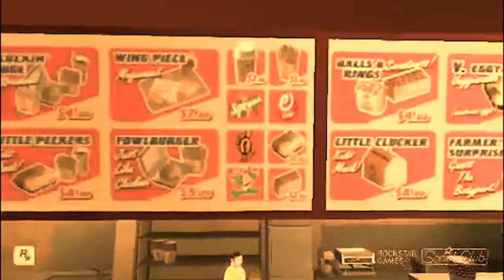Thunder Fist Of Fury! (HD)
Thunder Fist Of Fury!
Created by Fugetsudo (all goes to him)
Color correction by Bap Tv
Nd The two lil wayne songs by lil wayne